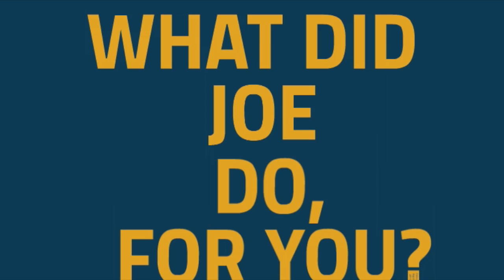Annual Report 2014: What did Joe do for you?